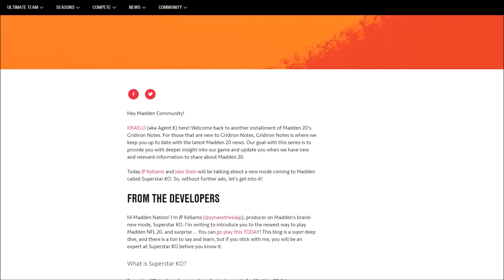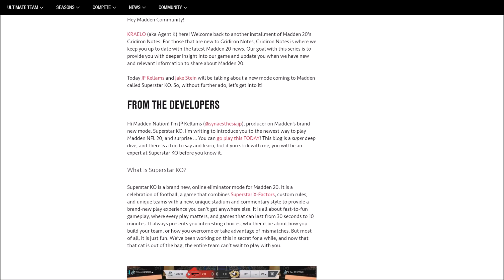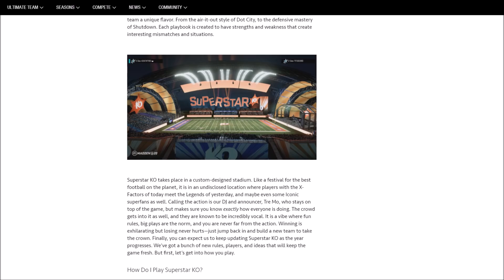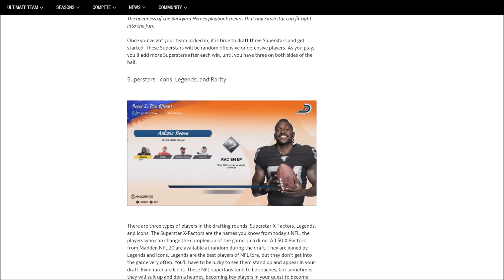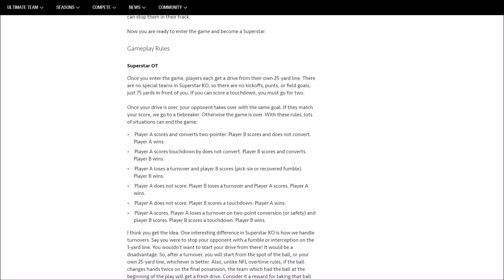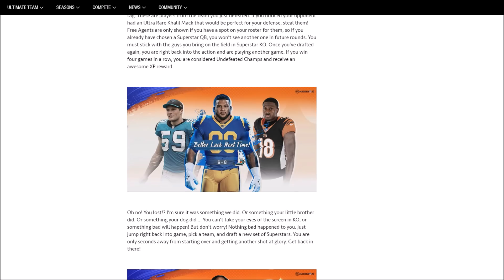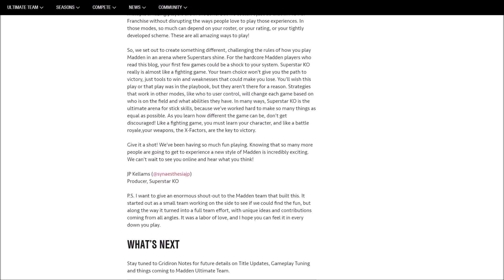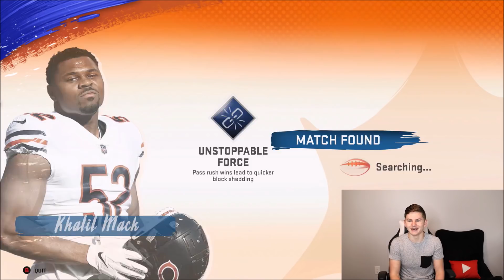NEW SUPERSTAR KO GAME MODE EXPLAINED! EARN ULTIMATE TEAM REWARDS! | MADDEN 20 ULTIMATE TEAM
NEW SUPERSTAR KO GAME MODE EXPLAINED! EARN ULTIMATE TEAM REWARDS!